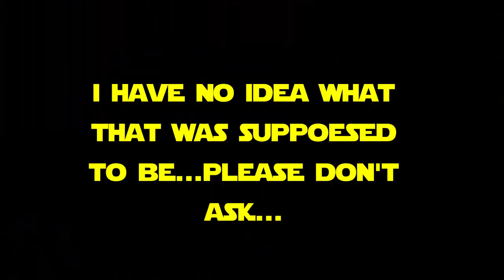Clone Wars Reaction | 1x4 "Destroy Malevolence"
This is a reupload of my Clone Wars reaction and I head back to season 1 episode 4 with “Destroy Malevolence” where we finally see what becomes of Grievous and the prized Separatist ship Malevolence. Unfortunately, a trap has been set that could put a halt to all momentum gained by the Republic…

00:00-Intro/Initial Thoughts
01:46-Reaction and Commentary
13:51-Episode Review/Closing Thoughts

Star Wars: The Clone Wars available on Disney+